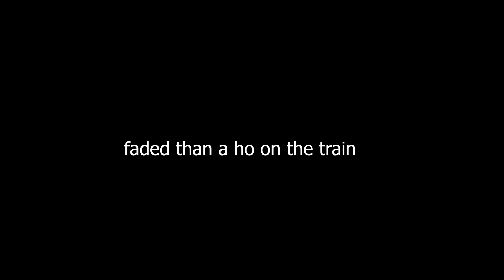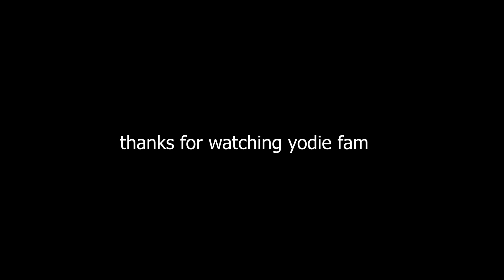FADED THAN A HO ON THE TRAIN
whats good my friends in todays episode i get faded than a ho on the train to yodie land. basically i smacked my stiiizy apple fritter pod and took some blinker hits on the train. thank you guys for the CRAZY support we have been getting on the videos lately. i love every single one of you guys im going to keep it pushing with the content. need i say more? FULCRUM COME IN YUUUUUPPPPPPP YODIE GANG!